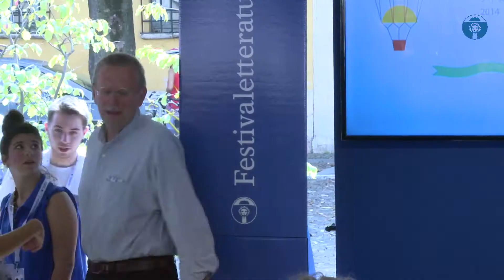Accenti a Festivaletteratura 2014 - Fare Cultura (Marino Sinibaldi)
Mantova - Domenica 7 settembre